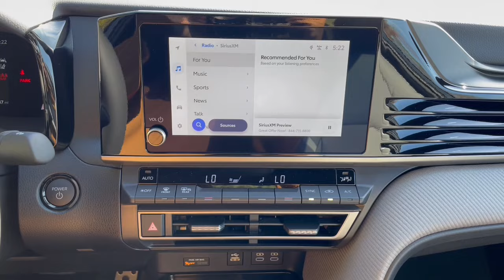2025 Toyota Camry SE Smithtown, Stonybrook, Huntington, Ronkonkoma, Lake Grove NY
Pre-Owned 2025 Toyota Camry SE available at Smithtown Toyota located in 360 East Jericho Turnpike, Smithtown, NY, 11787. Servicing the Smithtown, Stonybrook, Huntington, Ronkonkoma, Lake Grove area.
Please mention the stock U45854B when you contact the dealership for this vehicle.

Get acquainted with the  2025  Toyota Camry.  At the end of the day, it should be about what your car can do for you, not the other way around. This elegant and efficient Toyota Camry puts you and your passengers at the center. Loaded with the latest safety features, infotainment tech, fine craftsmanship, and built for comfort and reliability, it will infuse every drive with confidence. These are just some of the great options this vehicle comes with: Apple Carplay®/Android Auto®, Wireless Apple Carplay®/Android Auto®, Wireless Charging Station, Touchscreen Infotainment System, Pre-Collision System, Intelligent Auto on/off High Beams, Keyless Entry, Back-Up Camera, Lane Keeping Assist, Heated Mirrors. Why settle for anything less than excellence? This Camry has all the features you want and need. We'll toss you the keys and help you start an exciting new chapter in your driving story.